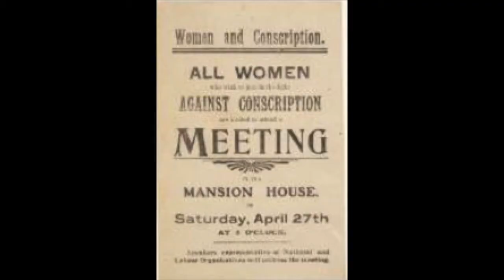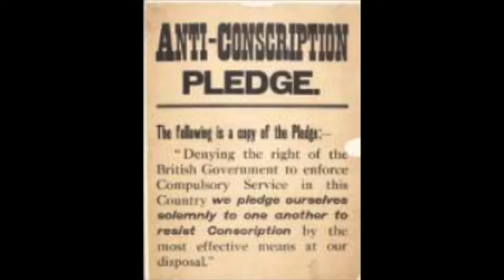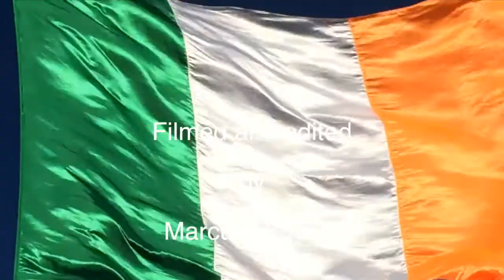God Save Ireland From Conscription by Tony Fitzpatrick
Filmed and edited by Marcus Howard. At the 100 year anniversary of the Anti-Conscription Conference, Tony Fitzpatrick performs the protest song "God Save Ireland From Conscription" against recruitment of Irish people to fight an Empire's war